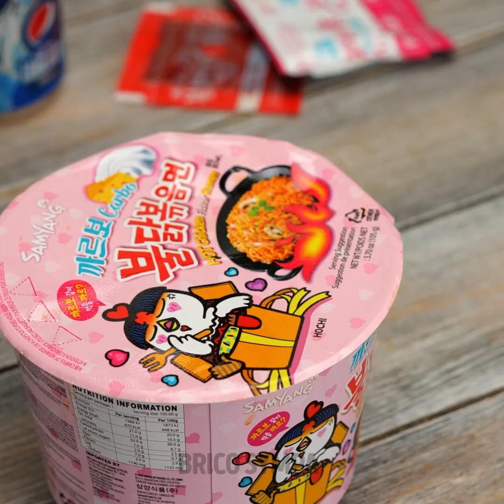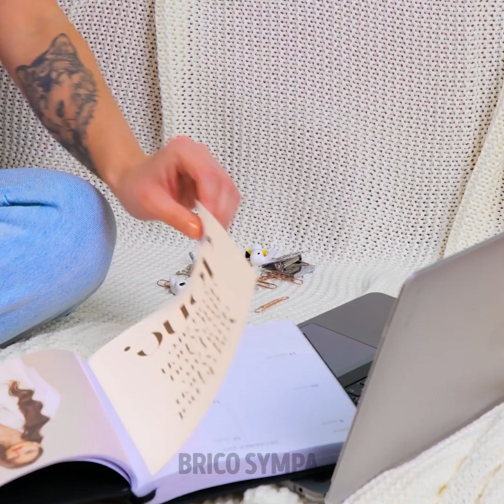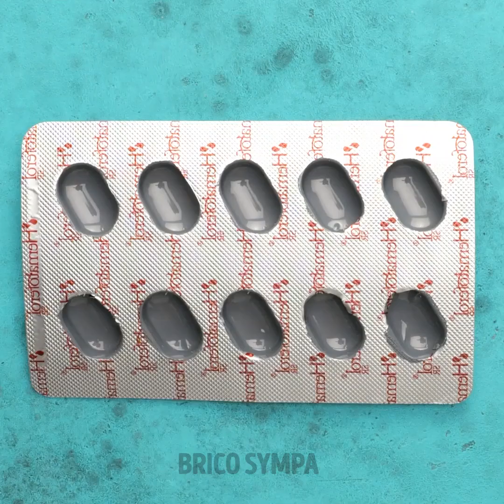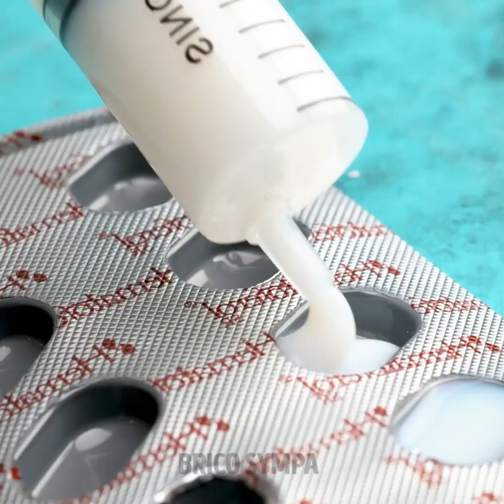Des Astuces Faciles Et Cool Qui Te Rendront La Vie Cent Fois Plus Facile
On n'a jamais assez d'astuces ! On aime tous les trucs et astuces qui nous rendent la vie plus facile. Alors pourquoi ne pas apprendre quelques nouveaux trucs qui te permettront de voyager, de cuisiner et de décorer ta maison beaucoup plus efficacement ? Nous avons des astuces vraiment géniales pour toi aujourd'hui, tu ne vas pas en revenir ! Alors n'en rate aucune et regarde cette vidéo jusqu'à la fin - nous t'avons préparé quelques idées fabuleuses que tu vas adorer. La première est une manière rapide de découper et de servir un gâteau.

Ensuite, nous te montrerons un moyen de mouler des steaks hachés sans tracas pour tes hamburgers. C'est tellement facile que tu n'en croiras pas tes yeux. Et ne jette surtout pas les restes de tes savonnettes ; tu peux faire des mini-savons de voyage avec ! Nous te montrerons comment dans cette vidéo. Tu apprendras également une technique créative pour faire des œufs brouillés délicieux et une décoration murale élégante à réaliser avec un peu de carton et quelques bâtons de glace.

Découvre toutes ces astuces incroyables que nous avons pour toi !

HORODATAGE :

0:09 - Une façon simple de couper un gâteau
2:24 - Comment mouler un steak haché
5:51 - Des mini-savons de voyage
7:50 - Astuce pour des œufs brouillés délicieux
11:58 - Décoration murale vraiment cool